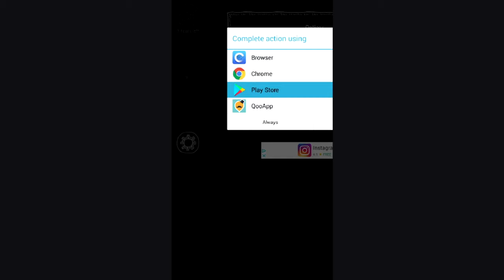Let's Play Heads Off | What's Your Life Story?